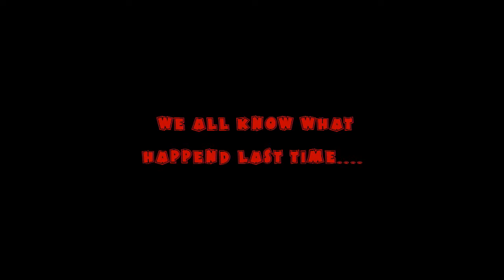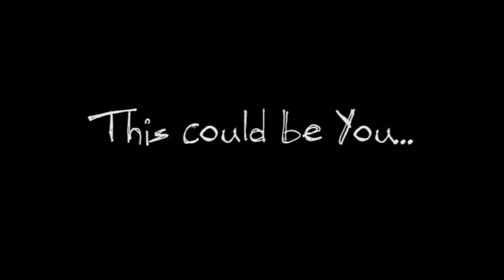You choose I play!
pick a number between 1 and 5 and choose witch horror game I will play.

goodluck!

Thank you very much and have a nice day!!